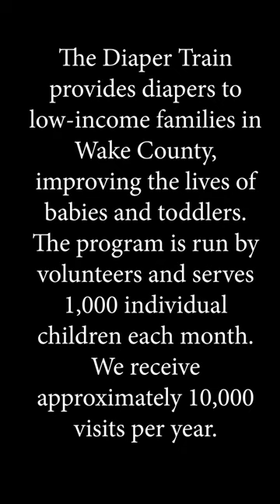Gifts of Grace: The Diaper Train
The Diaper Train provides diapers to low-income families in Wake County, improving the lives of babies and toddlers.